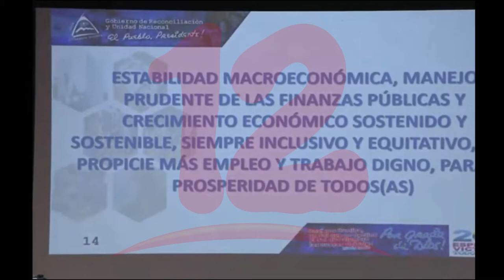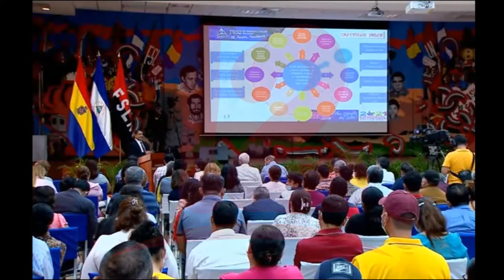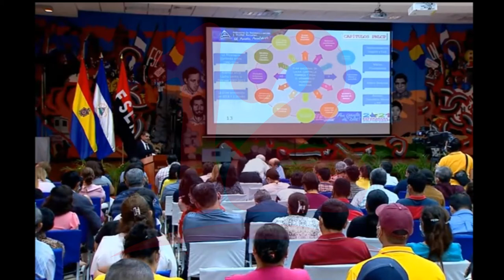Gobierno pretende erradicar la pobreza extrema de Nicaragua en el quinquenio 2022-2026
Noticias12Nicaragua Gobierno de Daniel Ortega presenta su plan de Gobierno para el próximo quinquenio.